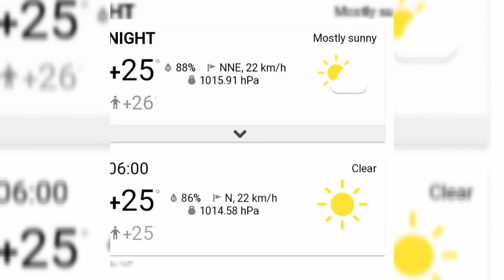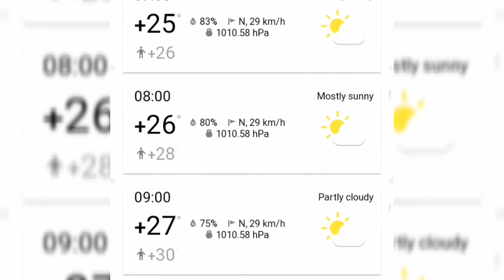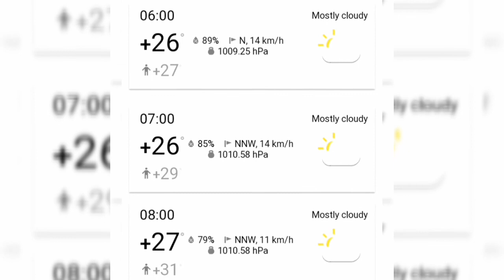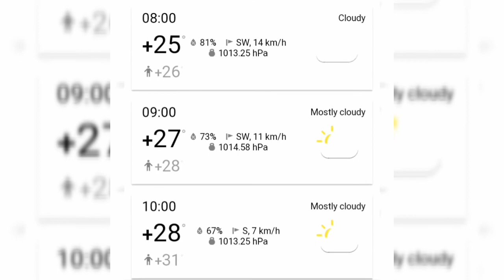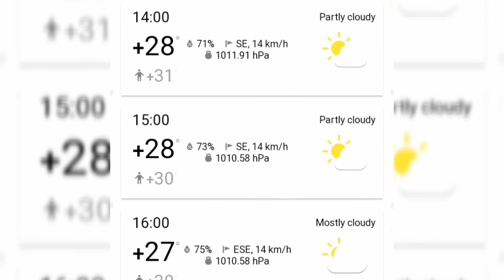Mexican and Me - Out and about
We went of the beaten track. Wayne got some good photos and we used it as an introduction to his three ebooks.

Advantage has once again made the video possible and we some footage of Whale Watching that starts again in June 2020.

I made some fishing Predictions and this weekend looks awesome for fishing.

Advertisers
St Lucia Tours and Charters
1McKenzie Street
St Lucia Estuary
3936

Wayne is also a snake charmer and wishes to offer his services as a snake handler to relocate unwanted or unwelcome intruders.

Please Call
Kim Nixon

Or
Wayne Bisset

Regards

The Chronicles of a Mexican Horse Thief

Whale Photos Supplied
By Berno Phillipson

4u2Stay - Strandloper Guest Lodge
Self Catering Accomodation
Petrus Viviers

4u2Fish
Frank Gainsford AKA Frankie2Socks